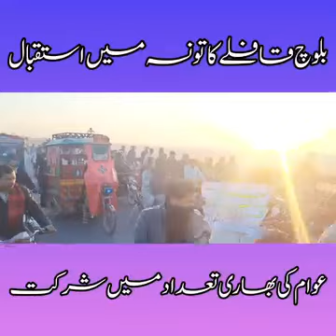تونسہ بلوچ ✌️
گن سکو تو گن لو
روک سکو تو روک لو